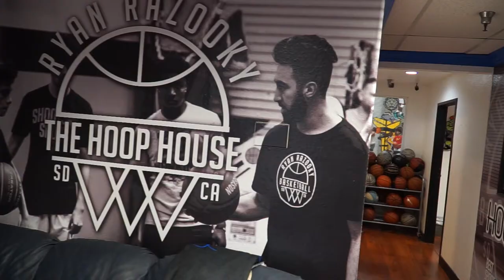Gold Net Spotlight Ryan Razooky @R2bball Hoop House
Ryan Razooky tells us about his journey from searching for gym time to train students, to owning his own training facility and turning The Hoop House into an iconic spot to get some work in.